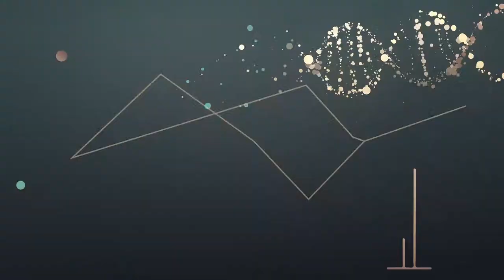金曲25最佳編曲人獎 GMA 2014 Best Music Arrangement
客戶Client：源活YOUNG HOPE

平面設計 Graphics：顏伯駿
動態設計 Motion：劉雯涵 Cindy Liu

視覺總監 Creative Director ： 羅申駿 JL

視覺影像統籌 Creative Agency： JL DESIGN

監製 Executive Producer：巫安琪 Angela Moo
資深製作人 Senior Producer：蔡佳穎 Chia Ying Tsai
美術指導 Art Director： 魏良恩 Lance Wei
主設計師 Lead Designer： 洪湘茹 Hsiang Ju Hung

製作群 Production Staff：林佳蓉 Jennifer Lin、 李怡君Silvia Lee、林志翰 Ryan Lin、林逸Scott Lin、 陳郁文Orange Chen

Voice-over : 雷光夏 Summer Lei

典禮視覺/影像音樂設計 Music：MUSDM

音樂統籌 Music Director：李銘杰 Rockid Lee

配樂＆音效 Composition & Sound Effect：李銘杰 Rockid Lee、徐文、余佳倫、Cheer
Read More...